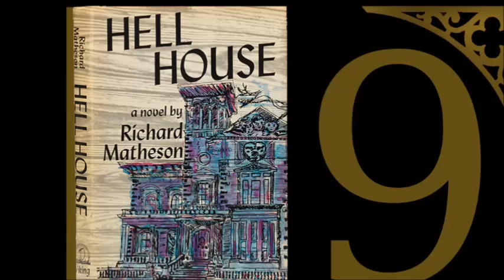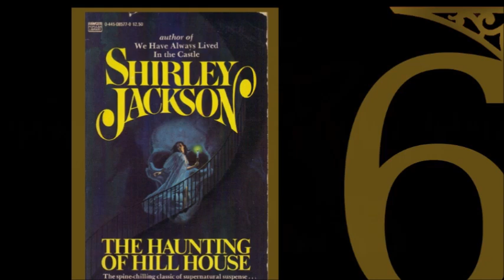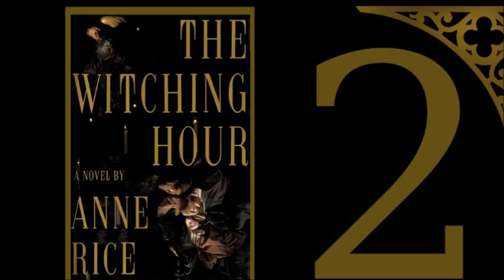My Top 10 Favorite Horror Novels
We've all got our favorites. These are mine.